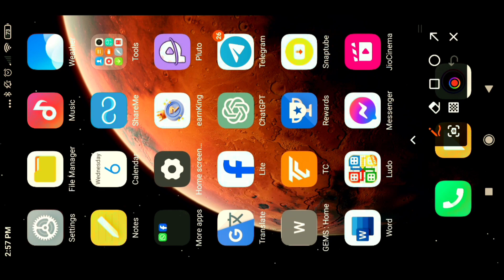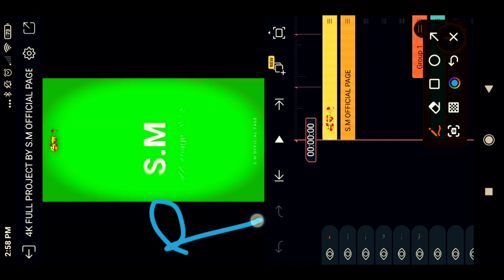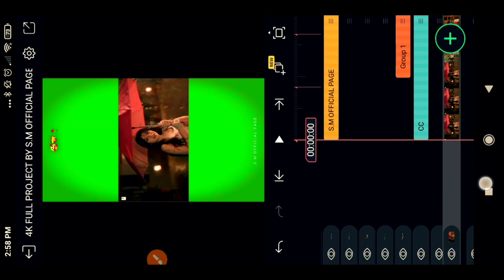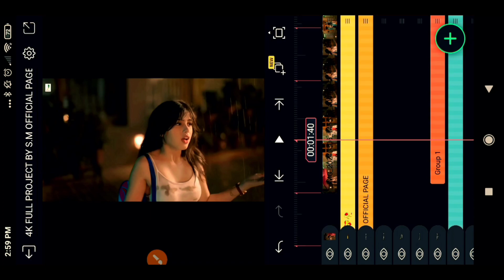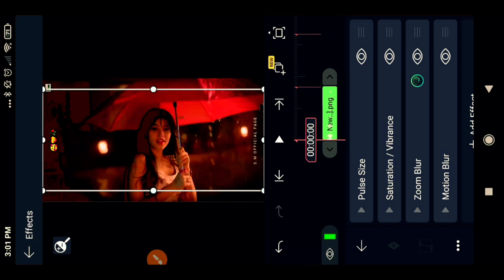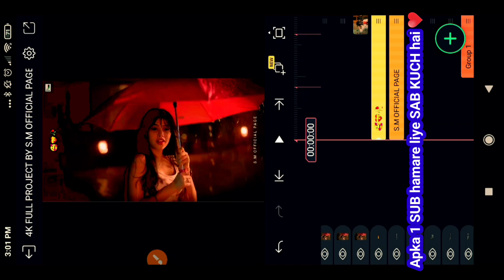4k Video Editing Tutorial Alight Motion | Instagram Trending Lyrics Video Edit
4k Video Editing Tutorial Alight Motion | Instagram Trending Lyrics Video Edit

Tԋαɳƙʂ ϝσɾ ƈσɱιɳɠ ƚσ ƚԋҽ " 🅳🅴🆂🅲🆁🅸🅿🆃🅸🅾🅽

              🤑 𝕋𝕙𝕚𝕤 𝕀𝕤 𝔽𝕠𝕣 𝕐𝕠𝕦𝕣𝕤 🎯
                          ◦•●❤♡ Lðvê ÄñÐ §µþþðr† ♡❤●•◦

ֆօ աɦʏ ȶɦɨռӄ ɢʊʏֆ ,
                    D̶o̶ ̶n̶o̶t̶ ̶f̶o̶r̶g̶e̶t̶ ̶t̶o̶
          ąƖʂơ ʂąყʂ :  Ⓟⓛⓔⓐⓢⓔ  Ⓛⓘⓚⓔ  Tɧɛ ۷ıɖɛơ

(search techsurojit83 if link not worked)

                 (̶ ̶A̶l̶l̶ ̶M̶a̶t̶e̶r̶i̶a̶l̶s̶ ̶L̶i̶n̶k̶s̶ ̶I̶n̶ ̶T̶e̶l̶e̶g̶r̶a̶m̶ ̶)̶

                    ( Project Name : S.M OFFICIAL PAGE )

🄿🄸🄲🅃🅄🅁🄴  -  ⁽ ᵛⁱˢⁱᵗ ᵗᵉˡᵉᵍʳᵃᵐ ⁾

                  𝙰𝚕𝚕 𝚝𝚑𝚎 𝚌𝚘𝚙𝚢𝚛𝚒𝚐𝚑𝚝𝚎𝚜 𝚘𝚏 𝚝𝚑𝚎 𝚙𝚒𝚌𝚝𝚞𝚛𝚎𝚜 & 𝚖𝚞𝚜𝚒𝚌 𝚝𝚑𝚊𝚝 𝚊𝚛𝚎 𝚞𝚜𝚎𝚍 𝚒𝚗 𝚝𝚑𝚒𝚜 𝚟𝚒𝚍𝚎𝚘 𝚊𝚛𝚎 𝚘𝚠𝚗𝚎𝚍 𝚋𝚢 𝚒𝚝'𝚜 𝚛𝚎𝚙𝚛𝚎𝚜𝚎𝚗𝚝𝚊𝚝𝚒𝚟𝚎 𝚘𝚠𝚗𝚎𝚛𝚜 & 𝚒 𝚛𝚎𝚊𝚕𝚕𝚢 𝚊𝚙𝚙𝚛𝚎𝚌𝚒𝚊𝚝𝚎 𝚝𝚑𝚎𝚖 .

🇾 🇴 🇺 🇷   Ｑ Ｕ Ｅ Ｒ Ｉ Ｅ Ｓ  -

1- trending reels editing,
2 - instagram reels trending tutorial
3 - instagram trending video editing
4 - new trending instagram reels video editing
5 - viral reels editing, instagram reels tutorial
6 - instagram new trending video editing
7 - reels editing, trending video editing
8 - how to EDIT instagram reels
9 - instagram reels video editing tamil
10 - instagram reels
11 - alight motion video editing
12 -instagram reels tutorial
13 - how to use instagram reels
14- instagram reels editing
15- instagram trending reels video editing tamil
16- instagram reels video editing
17- instagram trending reels tutorial in tamil
18- alight motion video editing tamil
19 -instagram reels editing effects
20- alight motion tutorial tamil
21- instagram reels tutorial tamil
22- instagram reels editing tamil
23- reels 2023 edit
24- trending texture edit
25- instagram trending reels editing
26 - Trending Texture Edit
27 - instagram Trending Texture Reels Video Editing
28 - texture reels video editing